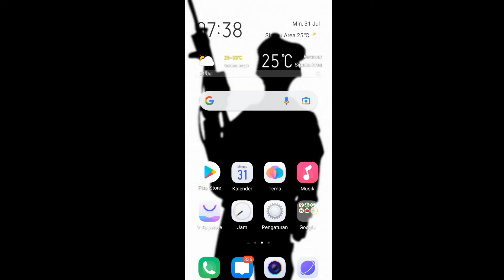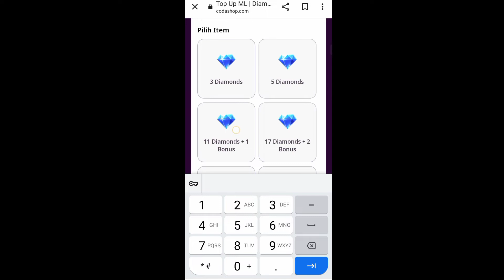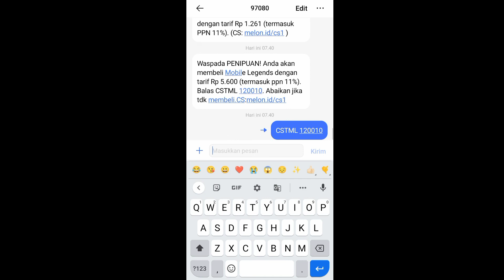Cara Top Up Diamond Mobile Legend Di Codashop